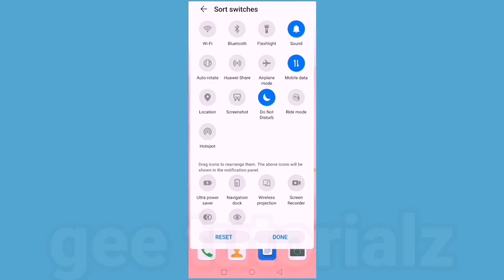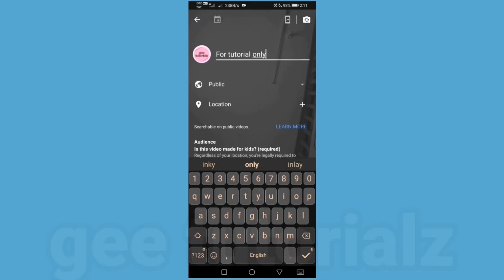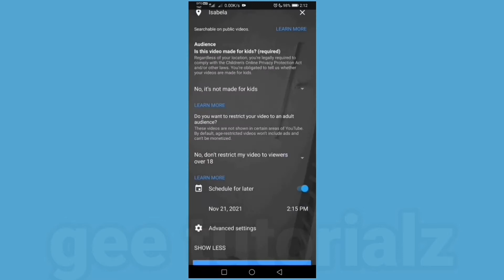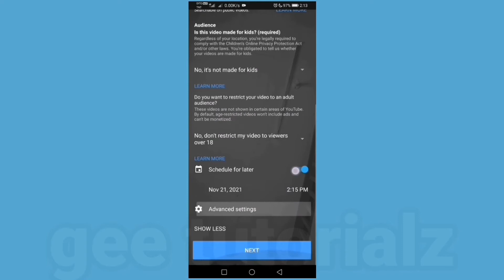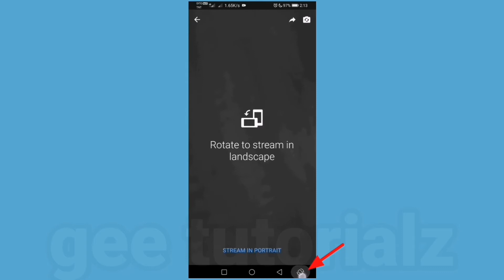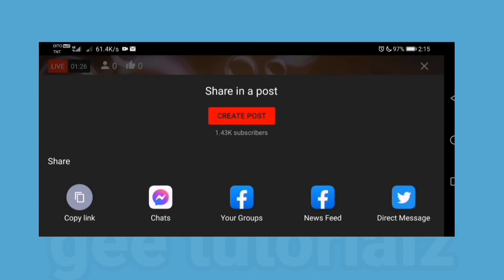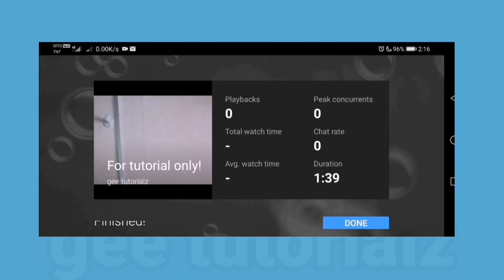HOW TO GO LIVE DIRECT ON YOUTUBE USING ANDROID PHONE| STEP BY STEP | TAGALOG TUTORIAL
TITLE: HOW TO GO LIVE DIRECT ON YOUTUBE USING ANDROID PHONE| STEP BY STEP | TAGALOG TUTORIAL

Leaving COMMENTS and SUGGESTIONS are very much welcome and I really appreciate that. THANK YOU SO MUCH FOR THE SUPPORT!!!